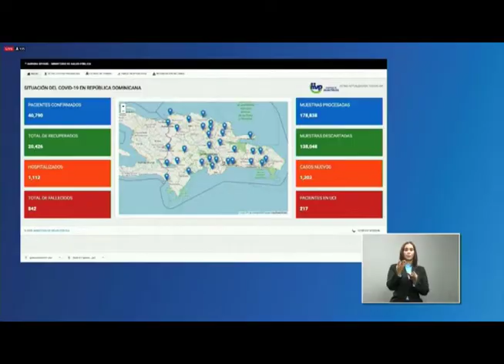MINISTERIO DE SALUD PUBLICA/ BOLETIN INFORMATIVO